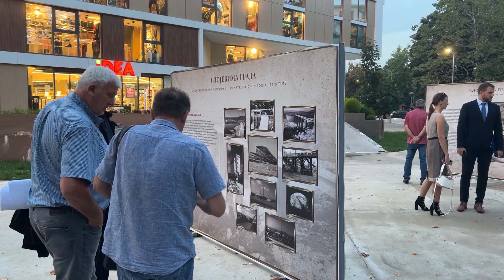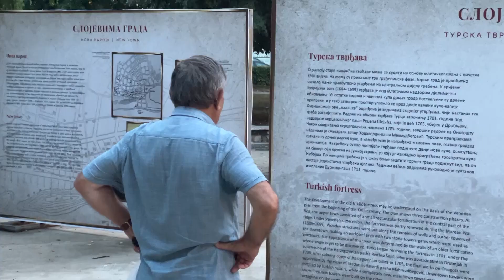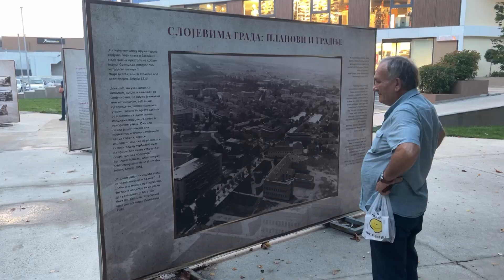OTVORENA IZLOŽBA ,,SLOJEVIMA GRADA – PLANOVI I GRADNJE“